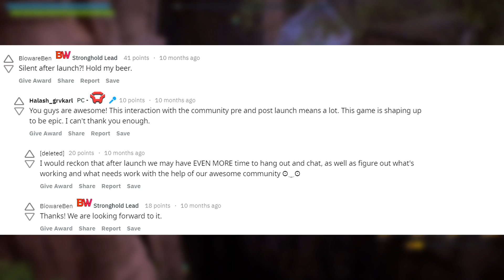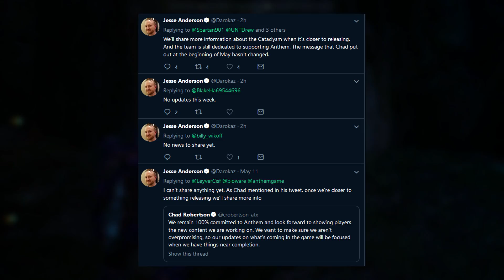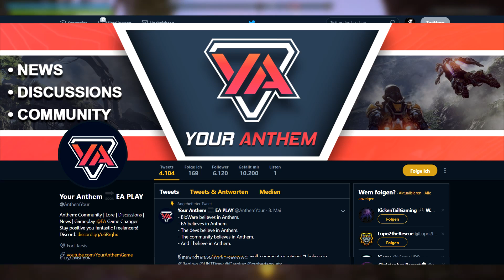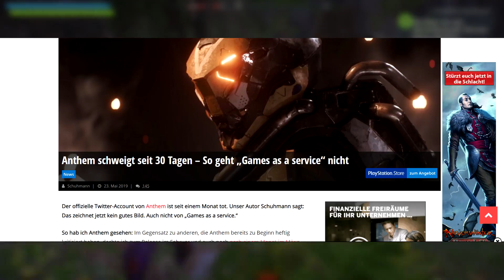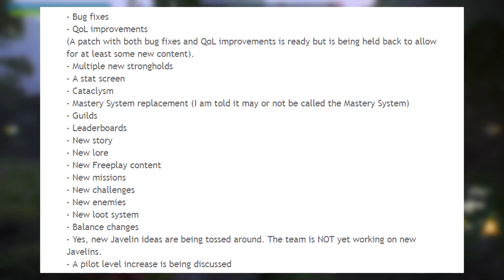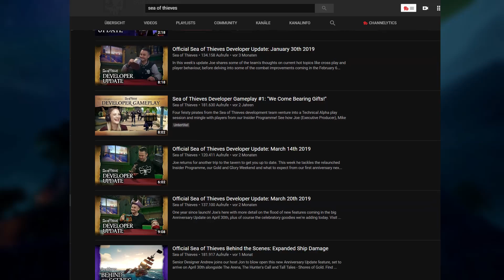Anthem: Biowares Schweigen zerstört Anthem weiter! - EA-Play die Rettung?! | Anthem News Deutsch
Willkommen in der Taverne, deine Basis für Anthem News.
Bioware schweigt weiter und lässt damit seine Fans im Dunkeln...so kann es nicht weiter gehen.
Gefallen dir Anthem News und mein Kanal? Dann tritt der Crew bei!

🕹 Mit dem Code "Taverne" sparst du bei JEDER Bestellung bares Geld.